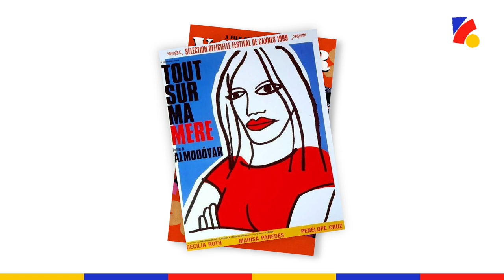Interview carrière de légende : Pedro Almodóvar 🔥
Pedro Almodóvar, réalisateur espagnol de légende derrière "Volver", "Tout sur ma mère" ou encore "La Mauvaise Éducation" nous a reçu dans son bureau à Madrid. Il revient sur sa graaaaaande carrière pour la sortie de son nouveau court métrage western "Strange Way of Life", actuellement en salle.